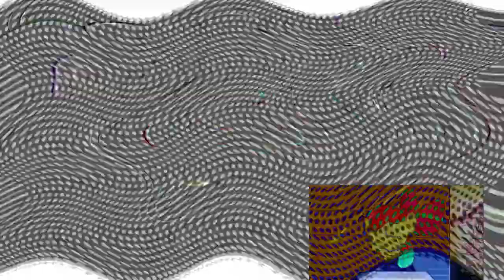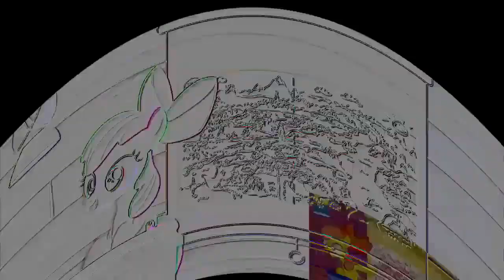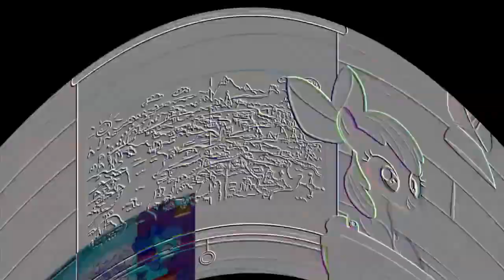Veg Replace Tennis The CMC Doing Things for Fun On Your Marks MLP FiM HD Rounds